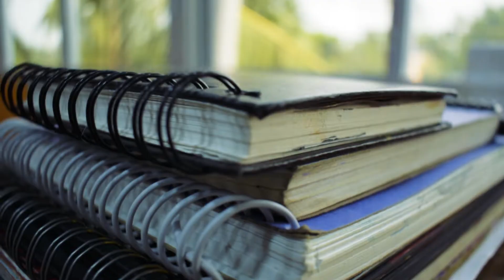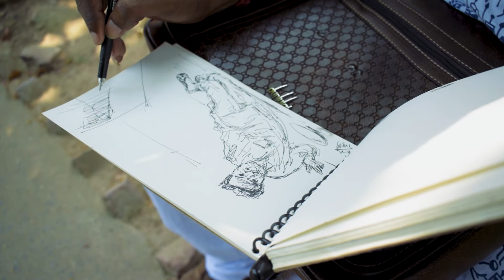My daily sketch book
In this video I have tried to showcase my daily painting habit in my sketch book. I sketch every thing around me which provokes me to draw a sketch with any media. In kalibar, shyamnagar, one beggar provoked me to sketch his attitude and I just did it.. it's a speed painting with pen.